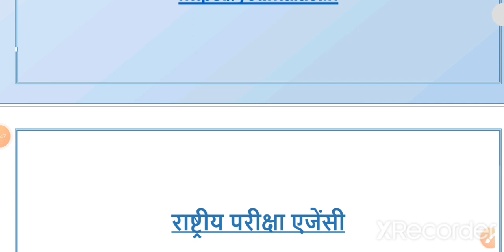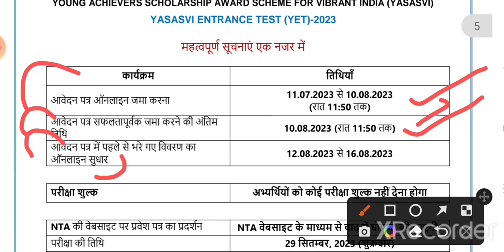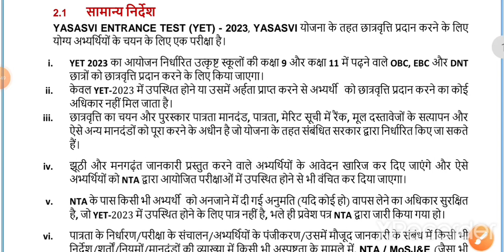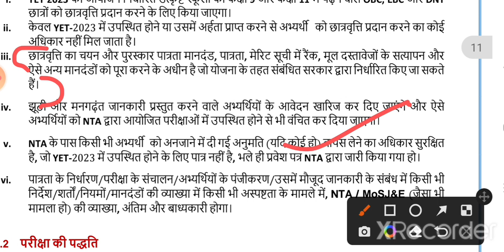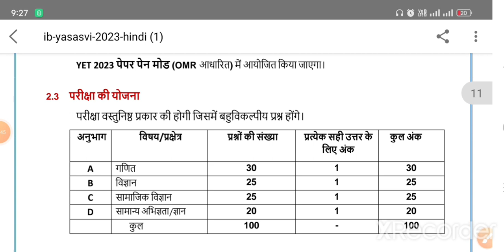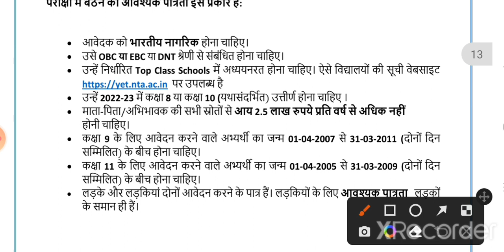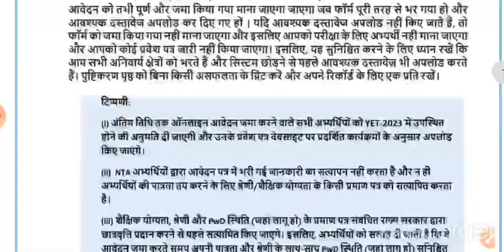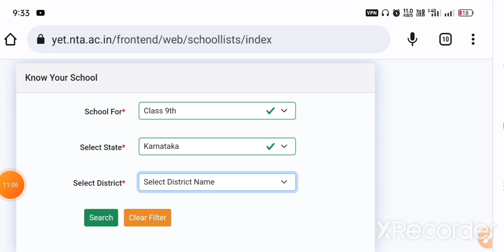PM Yashasvi Scholarship 2023 |प्रधानमंत्री यशस्वी योजना क्या है |Eligibility, Syllabus, Exam Pattern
PM Yashasvi Scholarship 2023| प्रधानमंत्री यशस्वी योजना क्या है |Eligibility, Syllabus, preparation

Quries Covered;

yashasvi scholarship eligibility,
pm yashasvi scholarship eligibility,
pm yashasvi scholarship form date,
pm yashasvi scholarship form kon bhr sakta hai, pm yashasvi yojana kya hai,
pm yashsvi yojana form kaha se bhare,
pm yashasvi yojana 2023, pm yashasvi yojana syllabus,
pm yashasvi yojana school list
pm yashasvi scholarship 2023 kya hai,
pm yashasvi scholarship 2023,
pm yashasvi yojana kya hai in hindi,
pm yashasvi scheme,
pm yashasvi yojana online apply,
pm yasasvi scheme 2023 apply online,
how to apply for pm yashasvi yojana,
pm yasasvi scholarship, pm yashasvi scholarship 2023 eligibility,
pm yashasvi scholarship 2023 syllabus,
pm yashasvi scholarship amount,
pm yashasvi, 9th scholarship form kaise bhare,
75000 ki scholarship kaise bhare